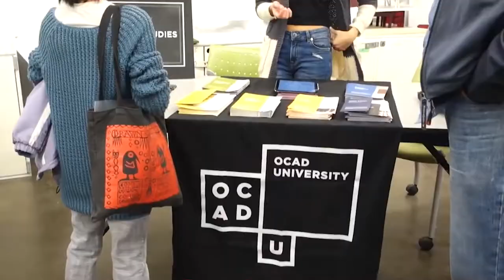Chris P. Perez, Toronto Muralist + Painter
Toronto Painter and Muralist Chris P. Perez has a few insights for us on what makes a creative career happen.

We discuss how being an artist is choosing outside the norm, and how the attitude required to live out your dreams is being willing to try and improve daily.

Shot in Leslieville and Toronto's Broadview Chinatown!

MUSIC

A big thanks to Birocratic and Jinsang for letting me use their songs in my videos! Their links:

also

Video credits:

Stranger Than Fiction (2006) directed by Marc Forster